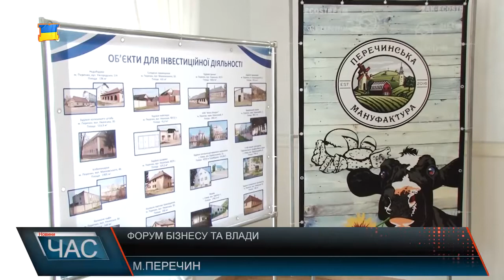В Перечині відбувся Форум бізнесу та влади.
Створити сприятливі умови для розвитку бізнесу. Таку мету поставило перед собою керівництво Перечинської об’єднаної територіальної громади. У партнерстві із Закарпатським центром розвитку місцевого самоврядування, в Перечині пройшов Форум бізнесу та влади. Не маючи й року, Перечинська об’єднана громада намагається власними силами поповнювати бюджет, не чекаючи державних субвенцій. І як зауважив її голова, саме бізнес є одним із основних його наповнювачів. Тож чим більше підприємств буде створено на території громади, тим більше зростатимуть надходження у місцевий бюджет. Більше того, з’являтимуться нові робочі міста які у свою чергу мають зменшити відтік закарпатських заробітчан. Наразі в об’єднаній громаді зареєстровано 416 підприємств. Згідно експертних підрахунків у 2018 році фінансові надходження від підприємницької діяльності становитимуть близько 45 млн. грн. Тому з метою подальшого розвитку бізнесу, на форумі було представлено ряд об’єктів та земельних угідь які влада намагатиметься реанімувати здаючи в оренду або ж продаж під власну справу. Розвивати бізнес в об’єднаній громаді планують не тільки вітчизняними інвестиціями, але й іноземними. Саме тому на форум також були запрошені представники дипломатичних установ Угорщини та Словаччини. Для них та всіх присутніх були представлені переваги започаткування ведення бізнесу в об’єднаній громаді.